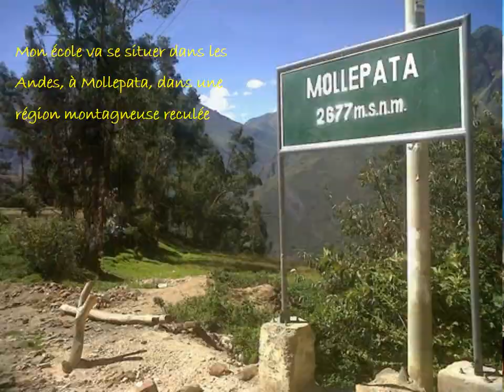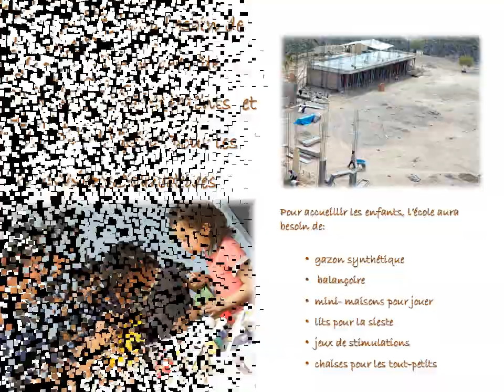Projet au Pérou 2017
Avec l'Association Marie Rivier Solidarité, participons à la fondation d'une nouvelle école au Pérou avec les sœurs de la Présentation de Marie à Mollepata ( 2700 m d'alt). En haut de la montagne et dans un lieu désert ... osons offrir aux enfants un lieu d'éducation.